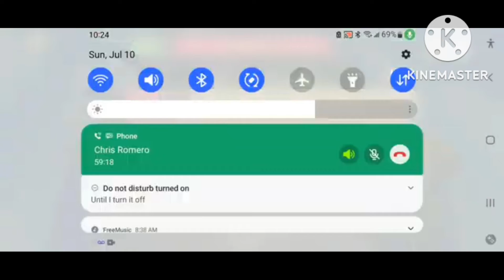I Was On @Emmathegirly72746 Video I Destroyed UML Fan In UNO Lol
There's Also An Easter Egg

The Phone Call Said Chris Romero